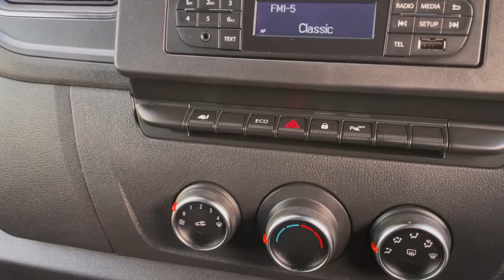VAUXHALL MOVANO 2.3 CDTI L3H2 F3500 BI TURBO EDITION EURO 6 135 BHP. 🤩✅